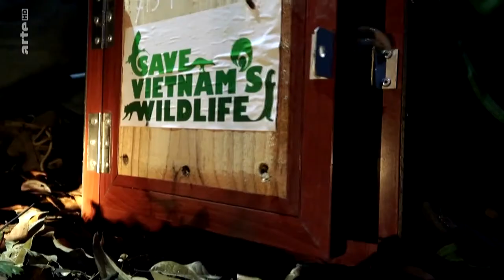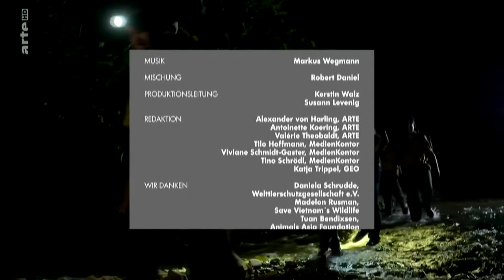Cameraman for Wildlife in Vietnam, fully equipped dop & photographer Peter Scheid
German, French nature documentary - Supporting cameraman at night, shooting in 4K the release of Pangolins to a forest. Director of photographer, cameraman, videographer, photographer, drone operator based in Ho Chi Minh City & Hanoi Peter Scheid: Night shooting, animal release with a forest/animal protection unit in the jungle.

Film Service Vietnam, cameras & equipment Peter Scheid, Ho Chi Minh City, Hanoi:
1 x Sony PXW-FX9 6K camera
1 x Sony PXW-FS7 4K camera + field monitor
1 x Sony PXW-FS5 4K camera + Chrosziel mattebox + sunshade
1 x Canon 5D Mark 3 + field monitor
2 x Sony FDR-AX100 4K cameras
1 x JVC HD 250 U shoulder camera
5 x GoPros Hero 9 Black  + all extras
2 x OSMO DJI mini action steadycam cameras
2 x Sachtler tripods
1 x ABC 5 meter travel crane, monitor, counterweights, Sachtler aluminium tripod + spider.
1 x IFootage Shark S1 slider.
1 x Phantom 3 gold professional drone for aerial shooting 4K plus 2 batteries
2 x Phantom 4 professional drone for aerial shooting 4K plus 8 batteries
1 x DV RigPro shoulder mount
1 x Sennheiser shotgun microphone, foam and Recote windshield
1 x Rhode microphone and windshield
2 x Sony UWP V1 wireless microphone
1 x Set LED 3 lights and 3 tripods
1 x Handheld LED lights, batteries
1 x LED large with strong battery for night shots, tripod

Director of photography, cameraman, videographer based in Ho Chi Minh City & Hanoi, Vietnam.

Certificates to film offshore and from helicopter:
BOSIET

HUET
TSbB
OFFSHORE MEDICAL

Peter Scheid Film/Video Production Ltd.
Offshore Media Productions & Wildlife Films Vietnam
Freelance Filmmaker/Cameraman/Photographer/Drone Operator
Film Service Vietnam
Ho Chi Minh City, District Binh Thanh, Viet Nam

Copyright